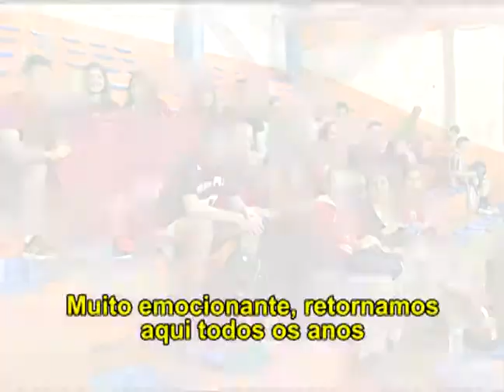Camisa 15 - 18° Copa Mercosul de Handebol